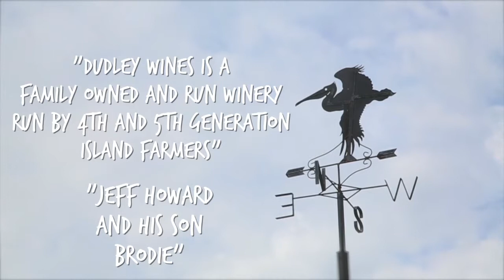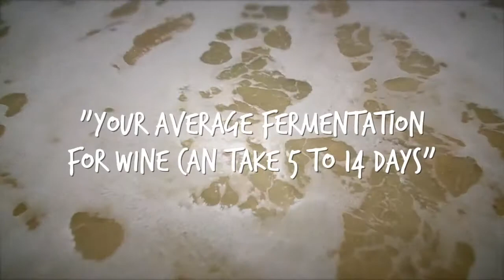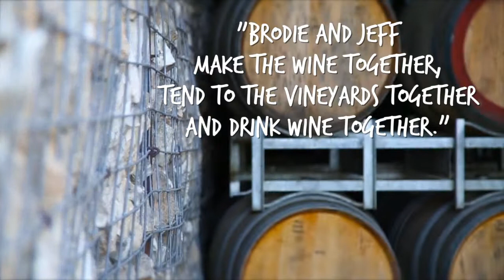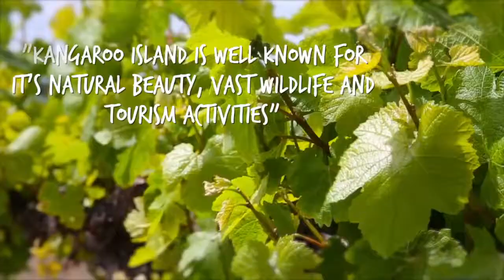World of Wine- - Episode 2: Dudley Wines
Dudley Wines is a family owned winery on Kangaroo Island of South Australia - just a short ferry ride away from the capitol city of Adelaide.  These parts of SA are well known for some of the world's top wine production and the Dudley Wines crew out on KI speaks to us here on how to not only live a great island life in Australia but how to make some great wine and great experiences around wine as well.